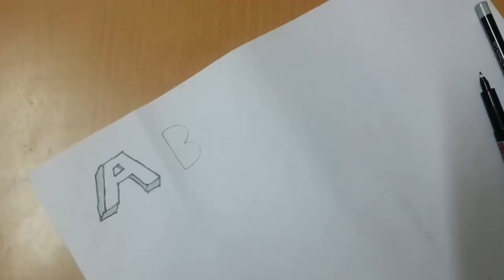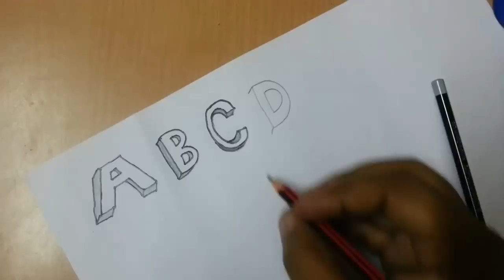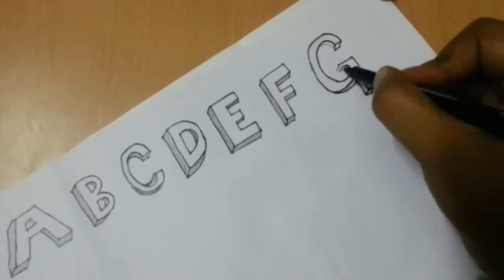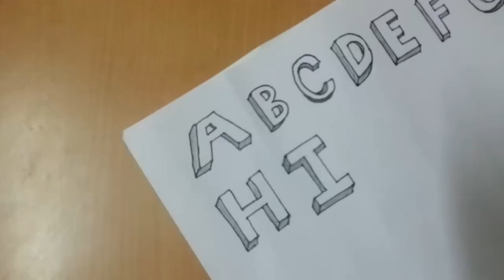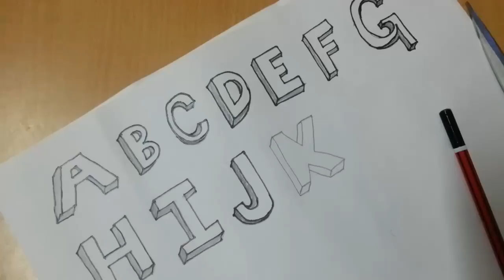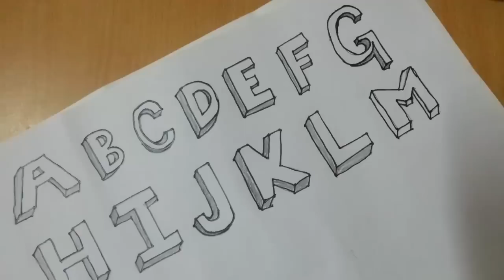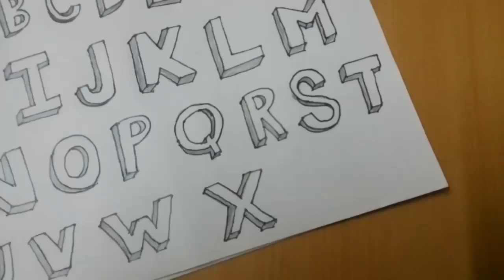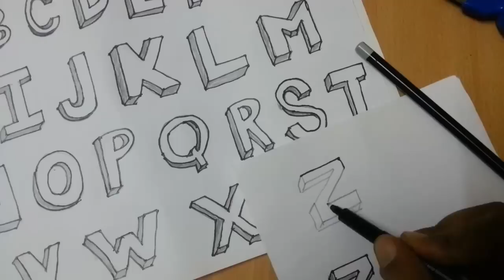How to draw alphabet letters A - Z in 3D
Get your own supplies :
Xacto Knife
Cutting mat with patterns and grids
Paper ropes
Fine grain sheets
Water color paint set
Wrapping sheets
Designer printed papers
Glitter tape rolls
A-Z fridge magnets
Foam glitter sheets
Paper tapes
3D Printing Pen For Doodling, Art & Craft Making
Wood Frame Artist Painting
Faber-Castell Bi-Colour Pencil
Faber-Castell Tri-Click Mechanical Pencil (Multi-Coloured)
Artist Quality Fine Art Drawing & Sketching Pencils
Artist Painting Synthetic Paint Brushes in Canvas Holder
Faber-Castell Polychromos Color Pencil Set - Pack of 24
Faber-Castell Craft Scissor

Drawing the alphabets in 3D